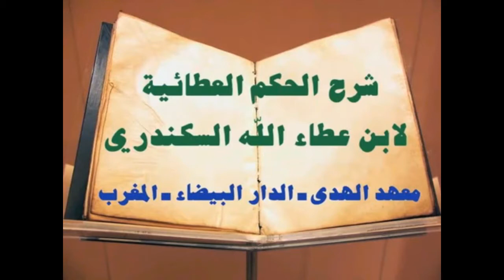الحكم العطائية رقم المجلس 22 الحكمة 6 رقم 2 محمد برة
الحكم العطائية المجلس22 الحكمة 6 رقم  2 محمد برة معهد الهدى البيضاء المغرب